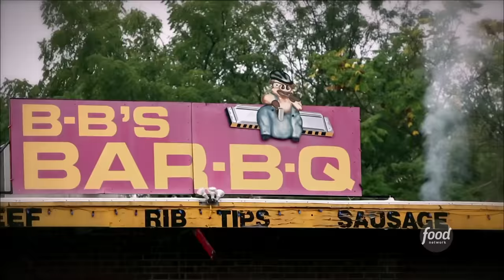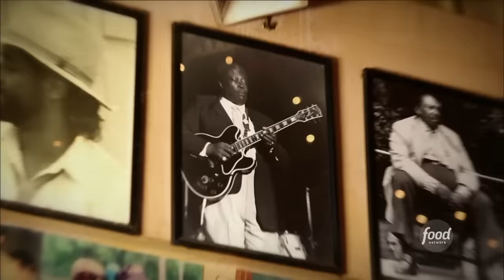Guy Fieri Eats Brisket Burnt Ends in Kansas City | Diners, Drive-Ins and Dives | Food Network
Guy finds authentic Kansas City barbecue and blues at a joint serving both!